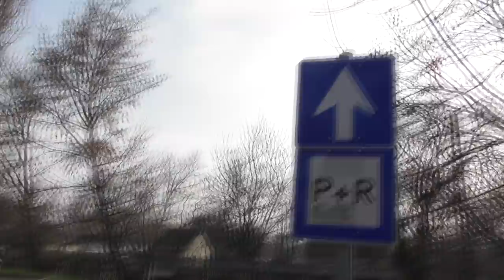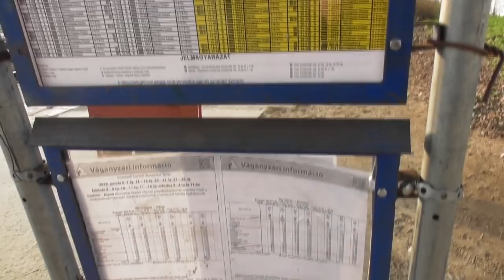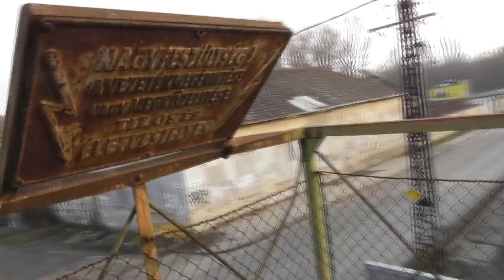2018.01.27 Rákosliget megállóhely bemutatása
Rákosligeten jártam, kihasználva, hogy van még idő a vonatig videóztam. A felüljárót szinte biztosan bontani fogják a felújítás után, ami idén kezdődik.